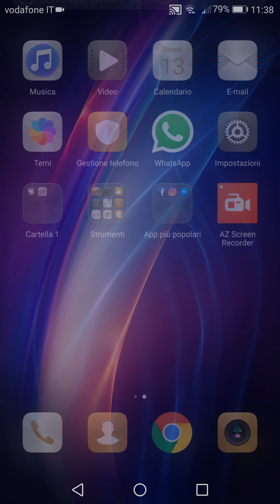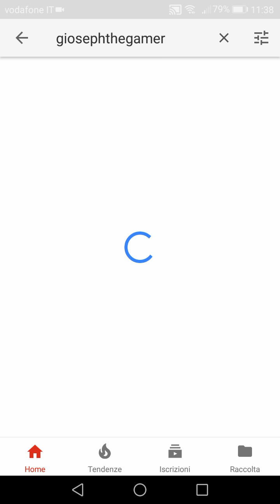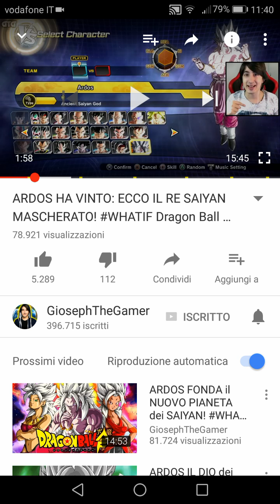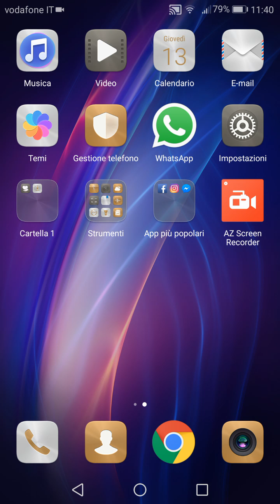Serie WHATIF su naruto storm 4 ?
Ciao ragazzi io sono RIKUDO oggi siamo su questo nuovo video